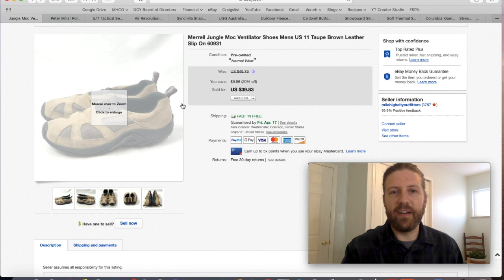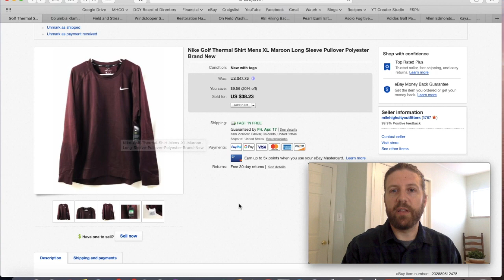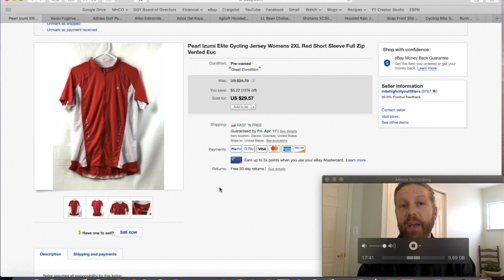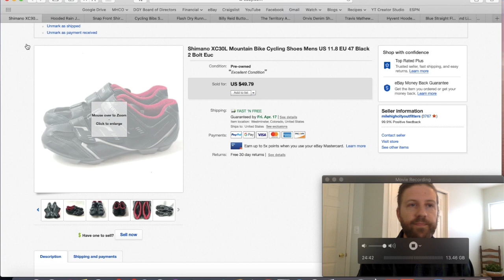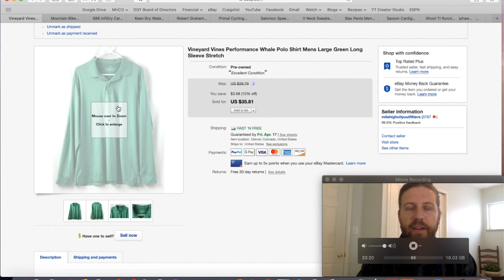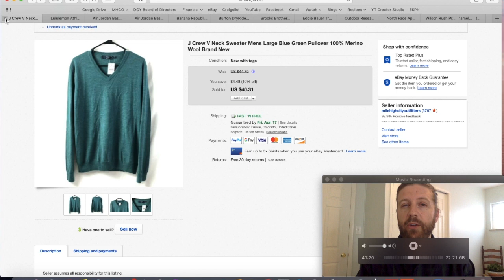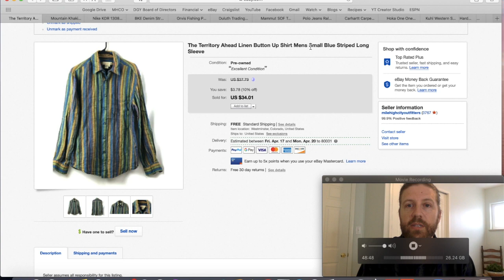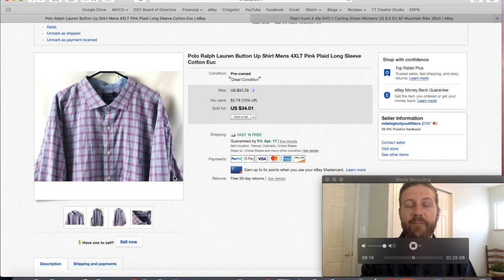Lightning Fast Sales- 75 Items that SOLD on eBay within 2 WEEKS of Listing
What if you could DRASTICALLY reduce the amount of time each item took to sell on ebay??? Well, you can. In this video, I show you 75 Total Items that SOLD within 2 Weeks of Listing.

EBAY RESOURCES
eBay Photo Lights (for photographing items)
Rollo Thermal Printer
Rollo Shipping Labels Holder
Rollo Shipping Labels
Sterilite Storage Bins (4 Pack)
Bubble Wrap
Grandma's Secret Spot Remover (3 pack)
Goo Gone, 2 pack (for removing sticker residue)
Scotty Peelers (for removing Price Stickers)
Shipping Scale
Shipping Tape Gun
Shipping Tape
Polymailers (for clothing and small, light items)
Nail Polish Remover (for removing marker off shoe soles)

YOUTUBE SETUP
My Camera, Sony Alpha a6400
Camera Rode Mic
Jobe GorillaPod 3K Tripod
Primary Lighting, Neweer 18" Ring Light
Secondary Lighting

I'm a Full-Time Reseller on eBay and Amazon who started selling as a hobby. I find higher-end clothing at thrift stores and garage sales to flip online. Even more than that, I love to help others, like you, find success in their ventures. Follow me to get the latest secrets to building a successful reselling business.